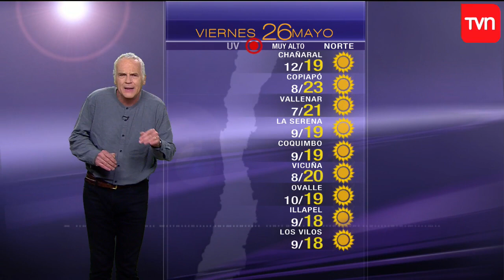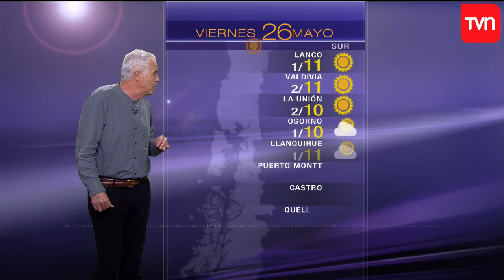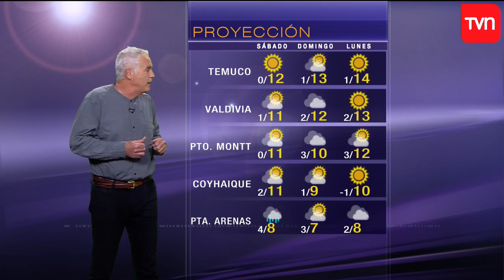Pronóstico para este viernes 26 de mayo | TV Tiempo | Buenos días a todos